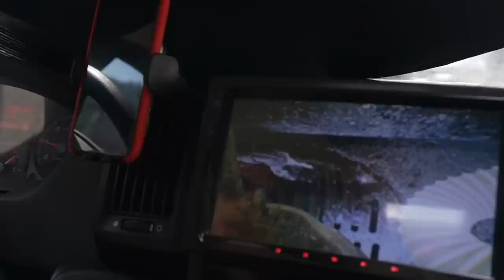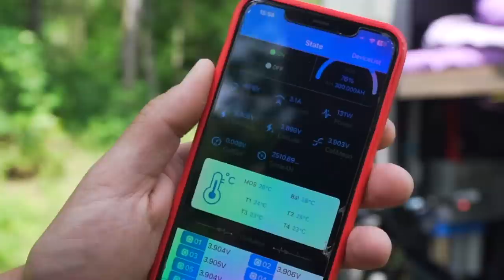Everyone QUIT VANLIFE! But we’re BACK after 3 YEARS!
After 3 years of hard work, blood, sweat, and plenty of tears, we're back to VAN LIFE! Life on the road is already so much better than before (we have a toilet now, which feels crazy luxurious!) and we've slowed down a bit to properly enjoy our HONEYMOON here in Switzerland!

Amazon USA:

Amazon Europe:

Returning to Van Life after 3 Years
Everyone QUIT VANLIFE! But we're back on the road after 3 years!